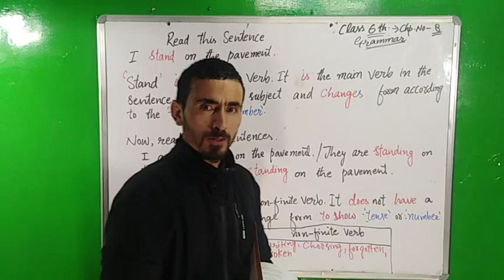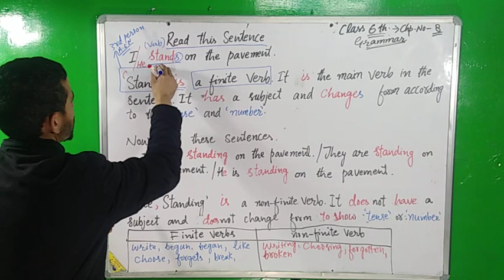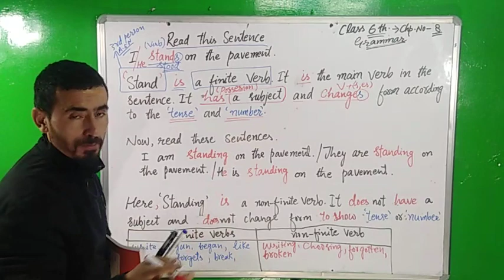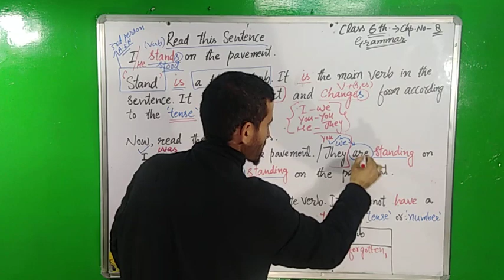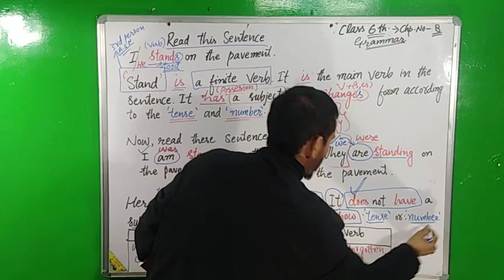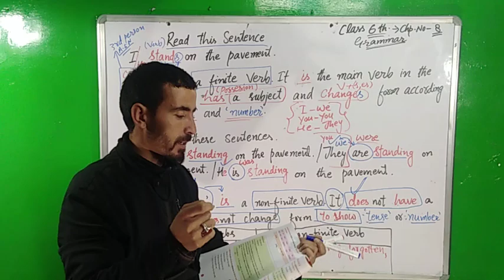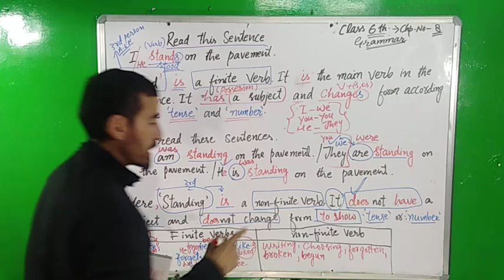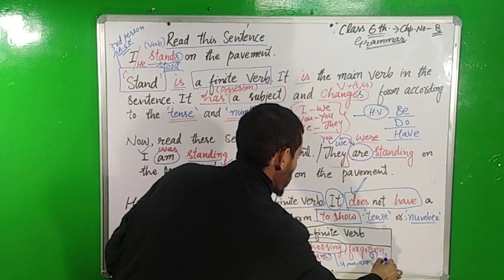Grammar 5,6,7,8,9 & 10 Finite Verbs